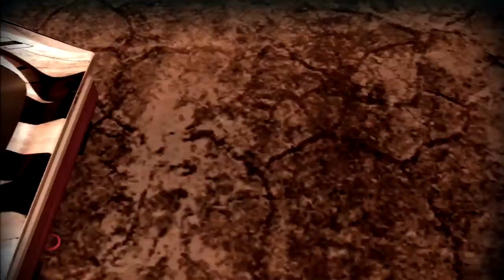Split Second-My Oldest Rival (Pops)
My bro Harun showing me what for.